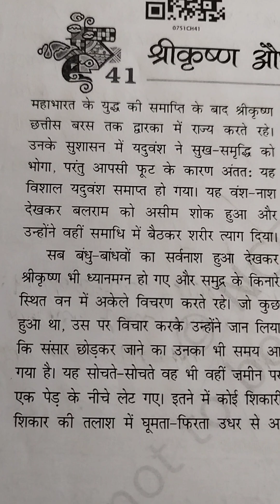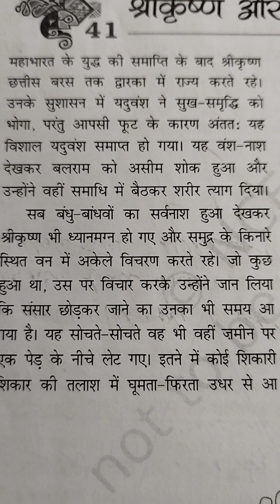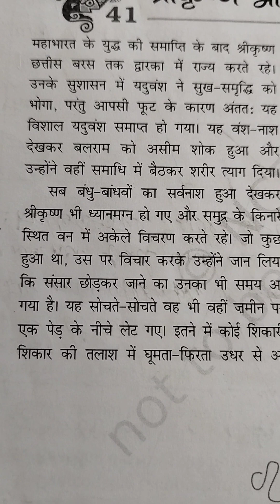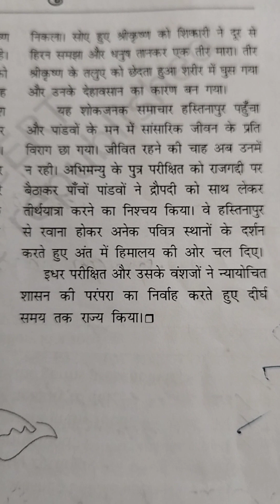7 th Std - 41. Sreekrishna aur yudhister - NCERT, CBSE - Telugu